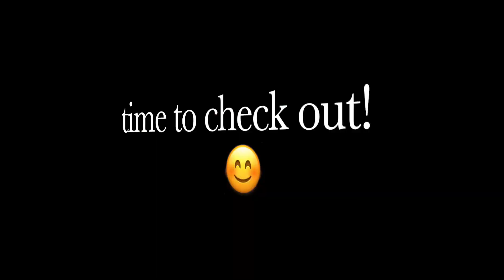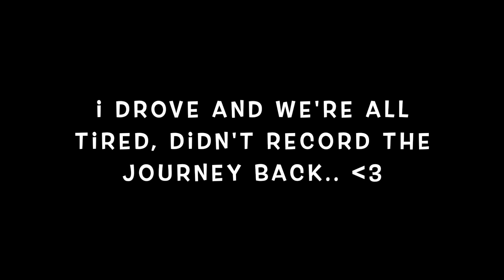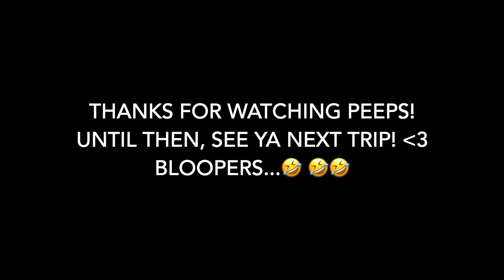Breakfast, Leigh, Northland Roadie (Part 3) New Zealand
last day, just chill one, didn't get up to much. Back to Auckland! :)